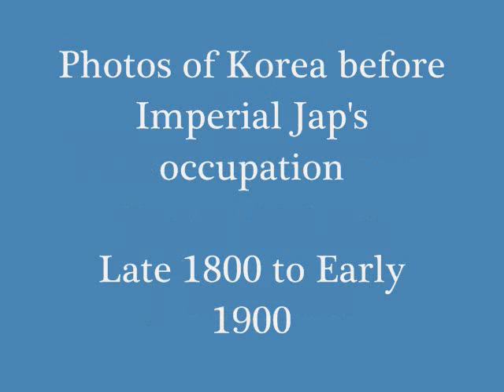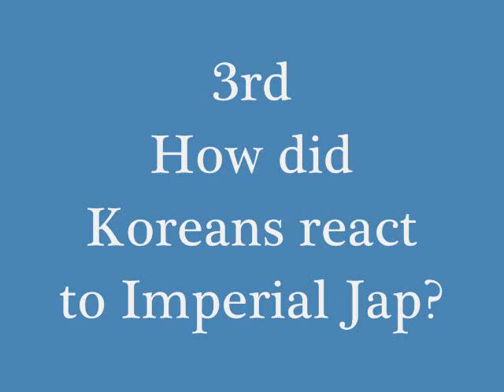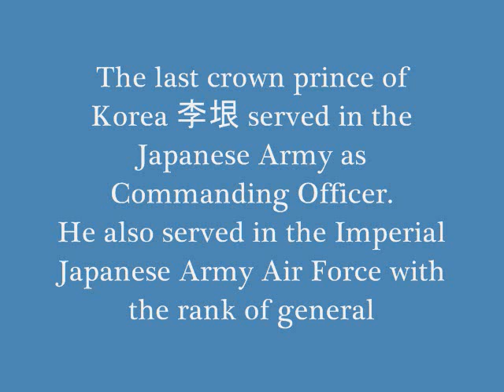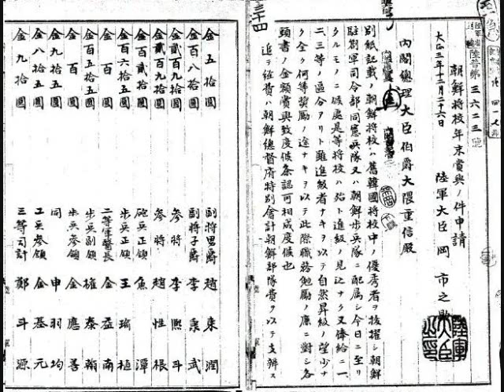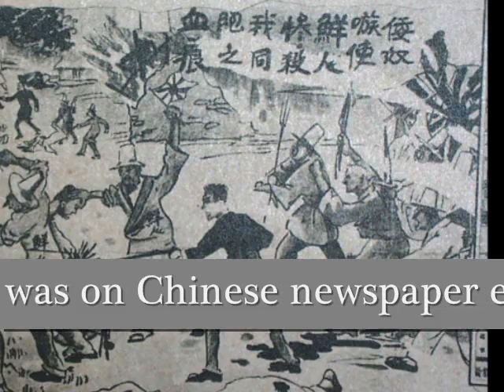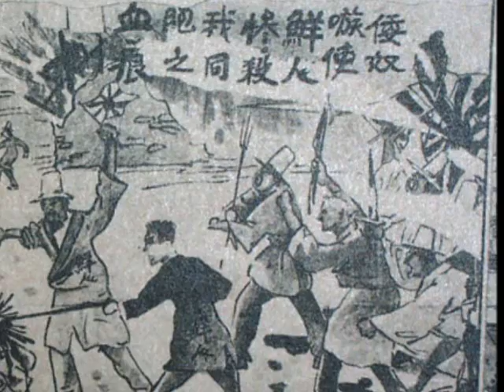Anti-Japan China and Korea against JAP -Koreans were JAP side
The true history and relationship between China, Korea and Japan early 1900.

Below list is Korean high raking officers in Imeprial Japanese Military. Do Koreans still say that koreans are victim of Jap?

李垠，日本軍陸軍中將，李氏朝鮮最後的王位繼承者。
李鍵，日本軍陸軍大佐，李氏朝鮮王族。
李鍝，日本軍陸軍中佐，李氏朝鮮王族。
朴正熙（日本名：高木正雄），韓國前總統。滿洲國新京軍官學校畢業，日本在中國戰場撤退時,高木正雄(朴正熙)正任滿洲軍步兵第八團團長副官，滿洲軍中尉。
洪思翊，日本軍陸軍中將，乙級戰犯。
李秉武，日本軍陸軍中將。
魚潭，日本軍陸軍中將。
趙性根，日本軍陸軍中將。
趙東潤，日本軍陸軍中將。
金應善，日本軍陸軍少將。
李熙斗，日本軍陸軍少將。
金錫源，창씨명 ，日本名：金山錫源，畢業於日本日本陸軍士官學校，在第二次世界大戰的日中戰場上，任日本陸軍大佐。後任參加朝鮮內戰，任師長，後任韓國國會議員。
蔡秉德，日本軍陸軍少佐，韓國陸軍大將，韓國陸參謀總長。
金貞烈，日本軍陸軍大尉，韓國空軍大將。
張都暎，日本軍陸軍少尉，韓國陸軍中將，韓國陸參謀總長。
丁一權，日本軍憲兵將校。韓國前總理，韓國陸軍大將，韓國陸參謀總長。
白善燁，滿洲軍將校，韓國陸軍大將，韓國陸參謀總長。

抗日战争 日军 朝鲜 韩国 日本帝國 日韩并合 抗日 朝鲜总督府 朝鲜日治时期 靖國神社 反韓情緒china korea imperial anti japan military world war two 慰安婦 Comfort women